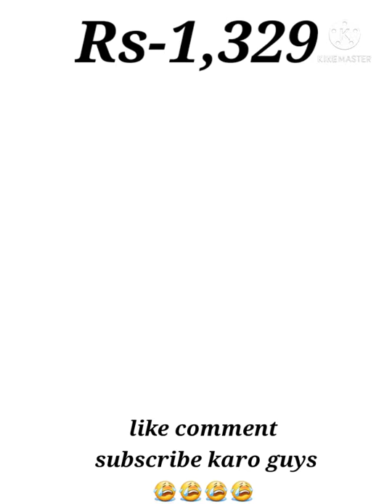Lamborghini short youtubeshort superseller shorts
Lamborghini:- Lamborghini Bonobos 1:16 Scale Lamborghini Style Sports racing car,Red ( Multicolor)